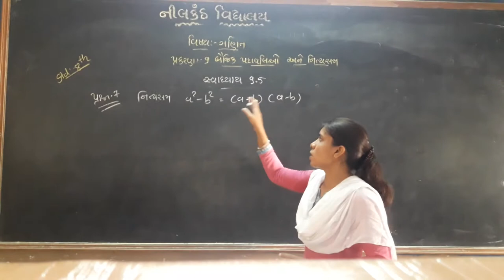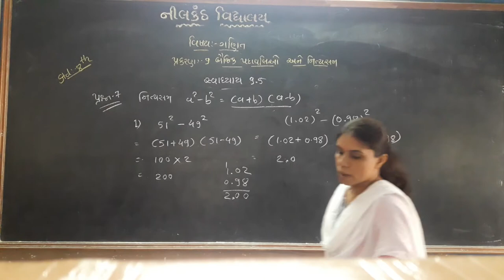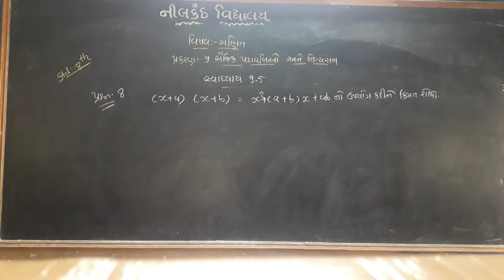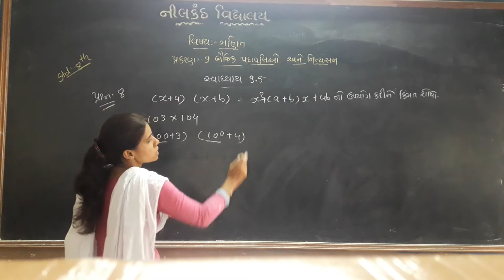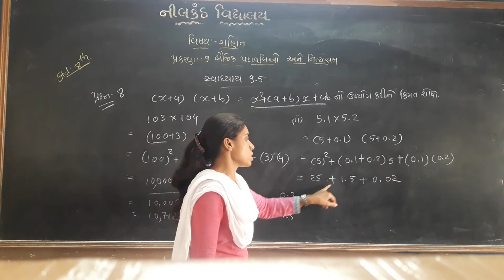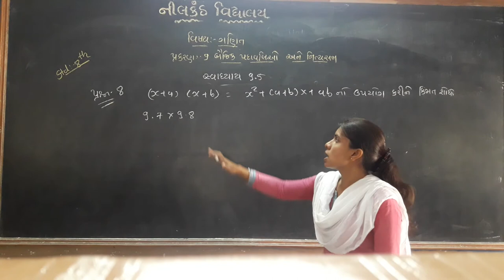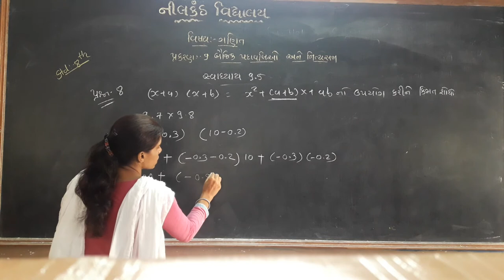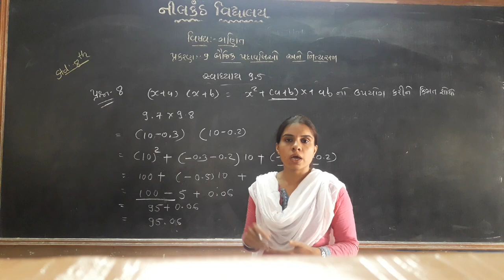std-8 maths ch.no.9(video-9)